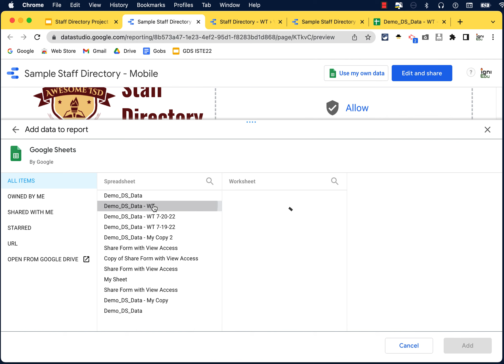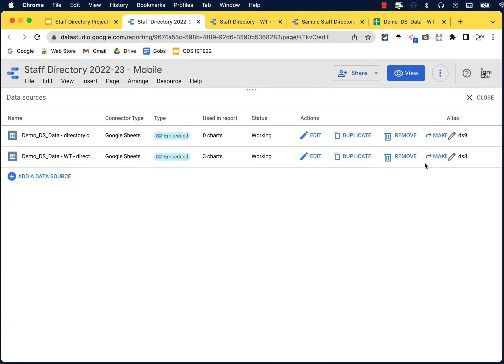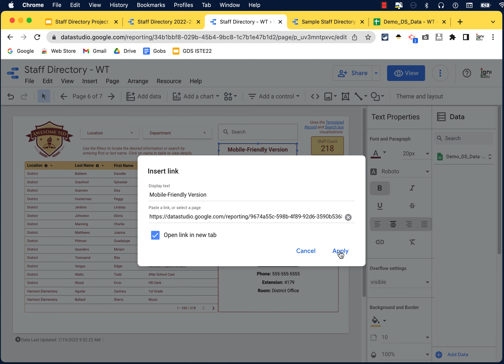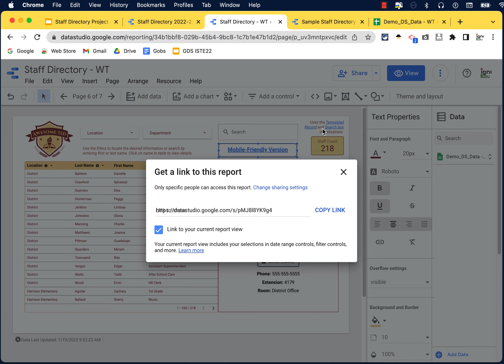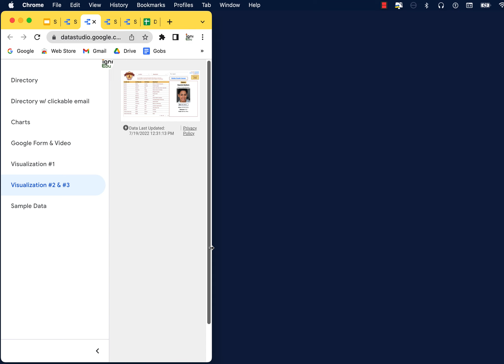Copy the Mobile-Friendly Version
Walkthrough video with audio. Explains how to copy the files needed for the Mobile-Friendly version of the Google Data Studio Staff Directory Project